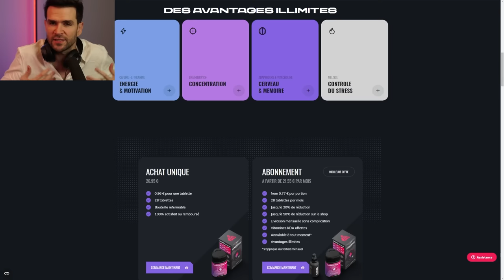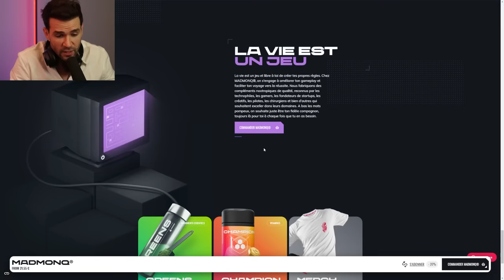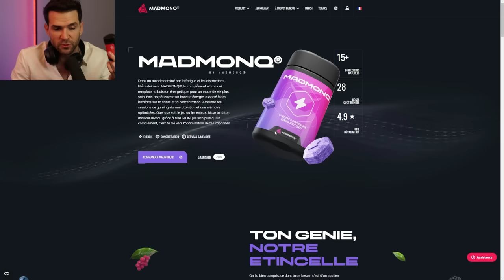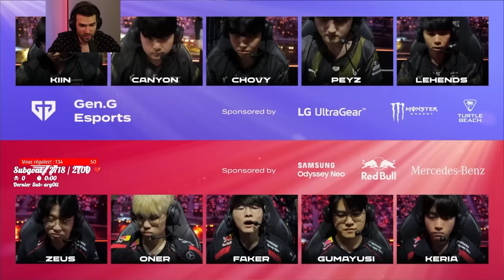T1 vs GENG🏆LA PLUS BELLE FINALE LCK EVER ! (FAKER EST UN DIEU)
Essayez et vous verrez si ça marche aussi pour vous ! ❤️

🖼️REDUC 33% pour 3 displate & -22% pour 1 sur tous le site➡️